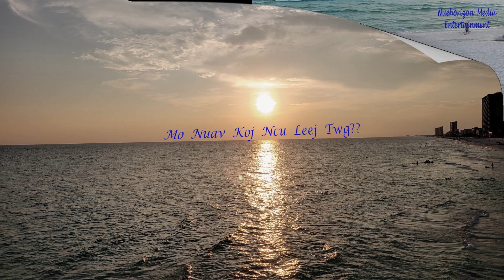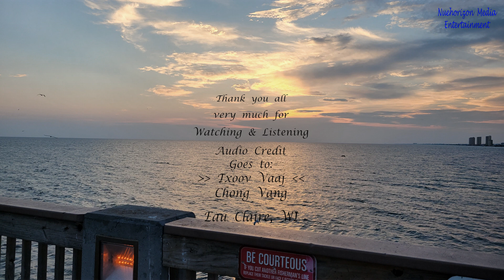Mo Nuav Koj Ncu Leej Twg? - Txoov Vaaj (Chong Vang) Song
Mo Nuav Koj Pw Koj Ncu Leej Twg?? nkauj Moob Leeg by Txoov Vaaj originally from Eau Claire, Wisconsin when this song first came out.  The exactly title may be different.
Credits:
Audio - Txoov Vaaj
Photos/Images & videos are copyrighted by NHME